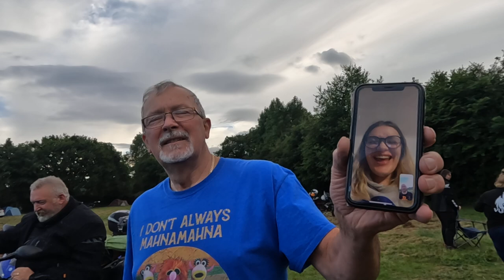Vyrnwy Weekend 2022 EP2 - Ride To Bala Lake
We set off from the campsite and head to Bala Lake for dinner